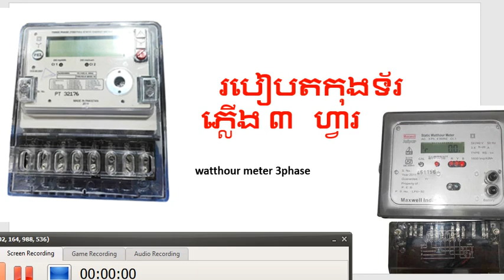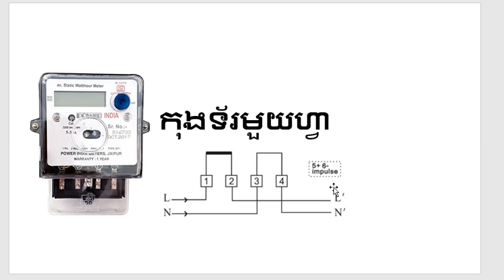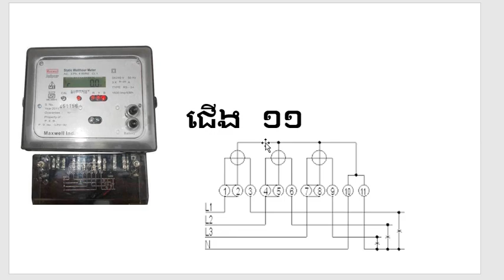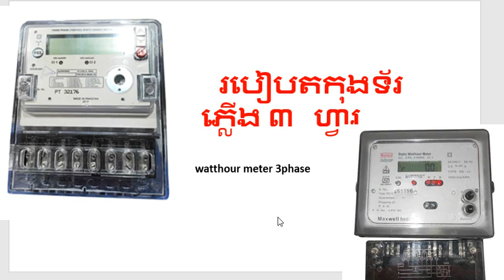How To Did Three Phase Meter Connection In Our Home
3 Phase Kwh Static Energy Meter Counter And LCD-គីឡូភ្លើង៣ហ្វា